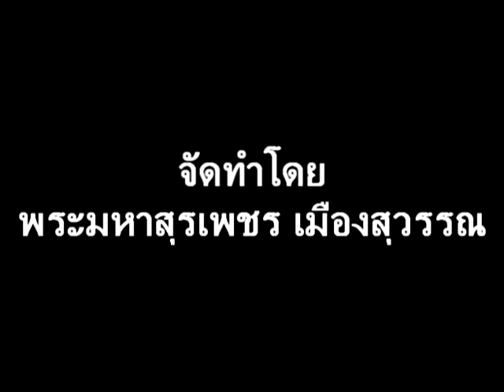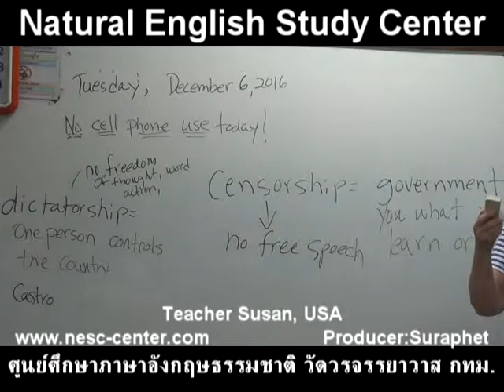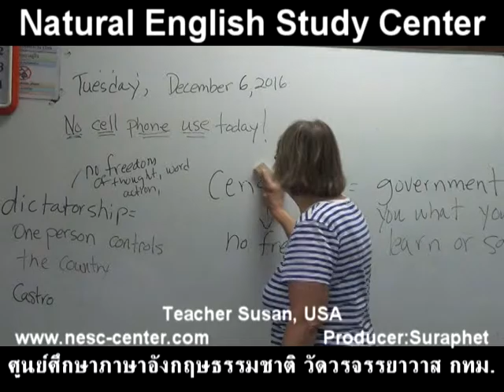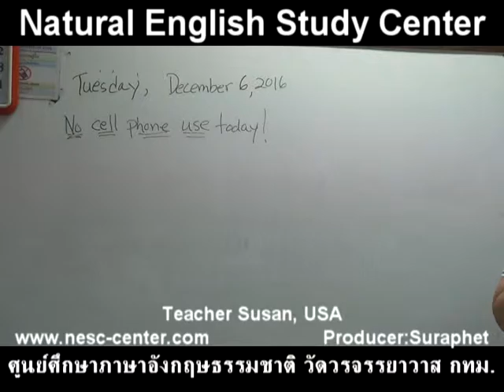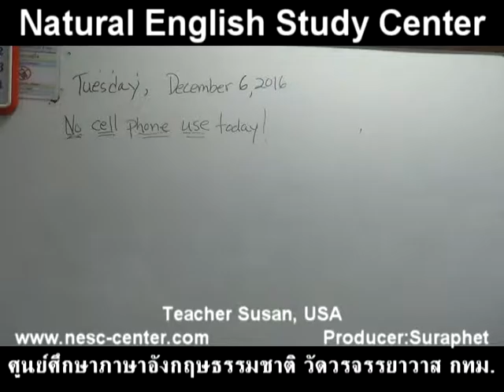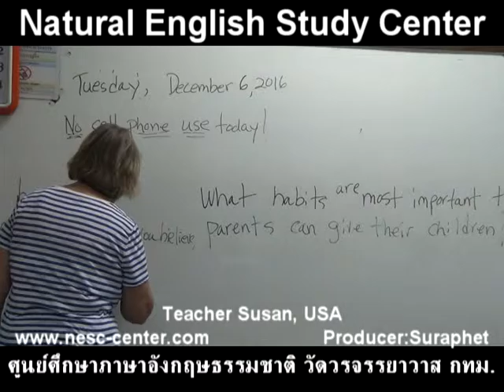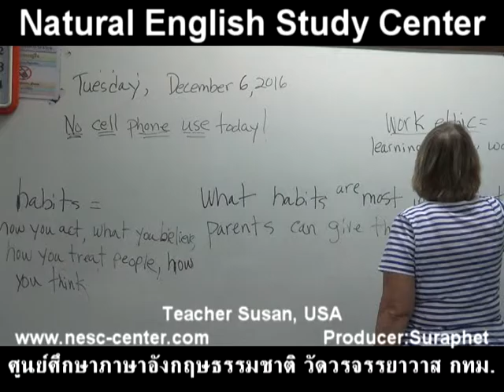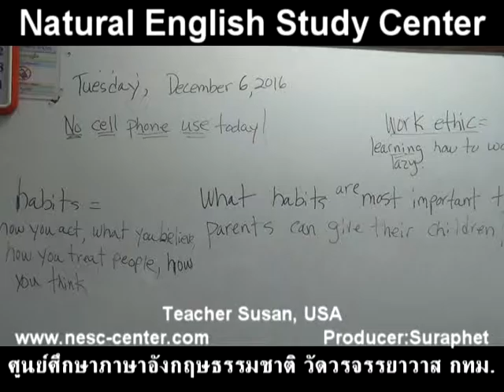suraphet 3908 English Teaching Teacher Susan, USA, Susan 2 E